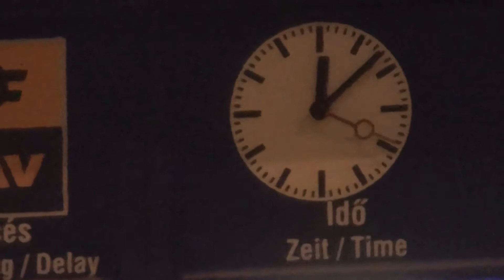Budapest Keleti: VIHARKÁOSZ; információ nélkül hagyott, tanácstalan utasok éjfélkor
08/07/2015

Passengers left without any information on train departures around midnight as a heavy storm hit Hungary and caused serious damage and disruptions in railway traffic.